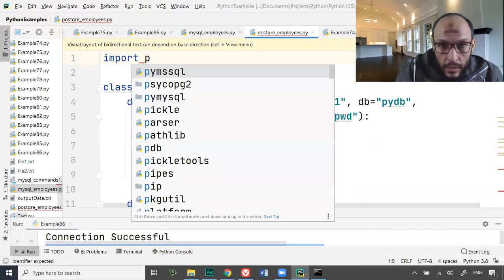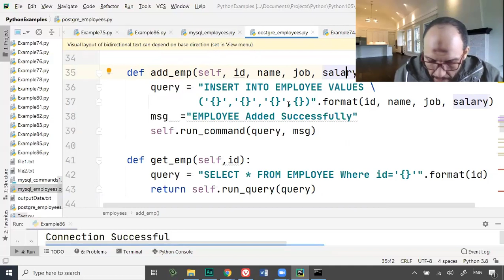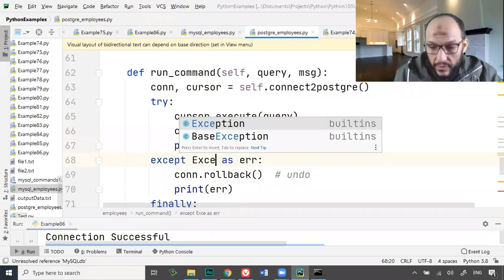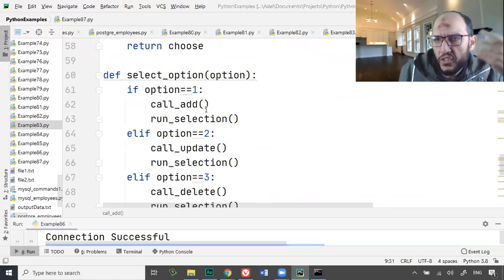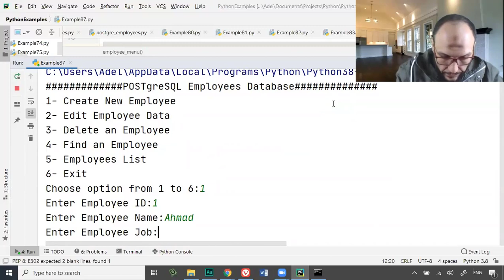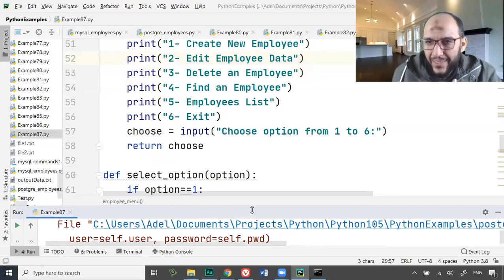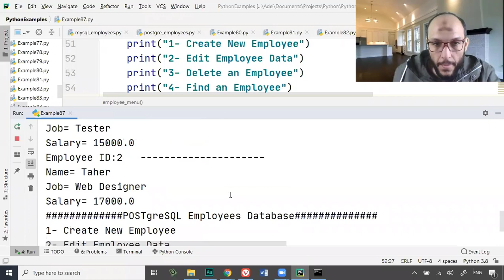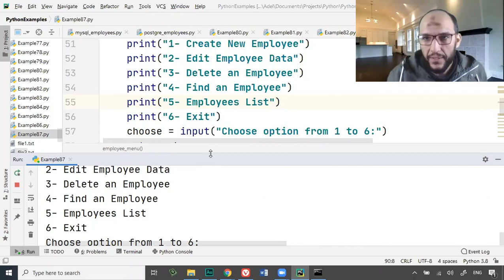101 Python Handling Data Course PostgreSQL Database Complete CRUD Operations Project from python to